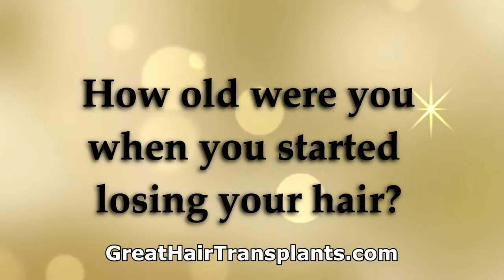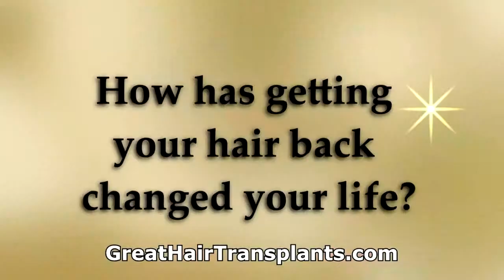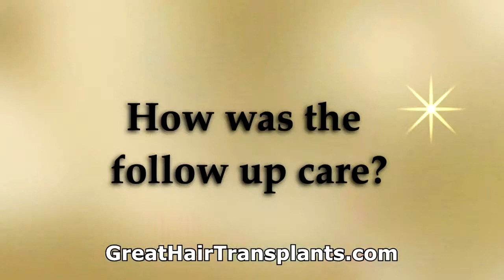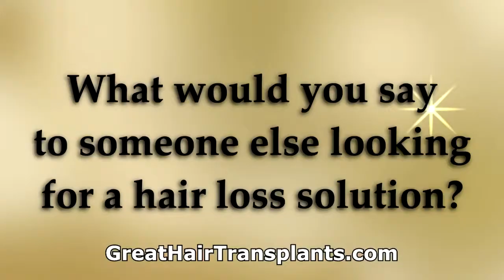Dr. Brett Bolton Young Man gets Hair Transplant: Says his hair is growing like weeds!